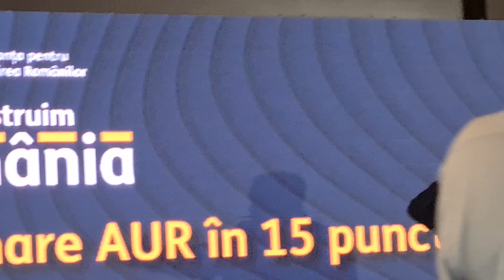Mircia Chelaru - Lansare Program AUR Pitesti I